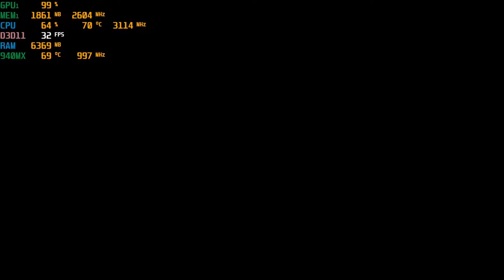Biomutant - With The Nvidia 940MX at 720p : Acer Aspire E 15 gaming laptop {I5-7200U}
System:  Acer Aspire E 15 ( E5-575G-52RJ )
CPU:  I5-7200u Kaby lake 2.7ghz (3.1ghz turbo)
Memory: 16gb (2x8gb) 2133mhz ddr4
GPU:  Nvidia Geforce 940MX 2gb Gddr5 OC
OS: Win10 Home
Res: 720p
Settings: Low